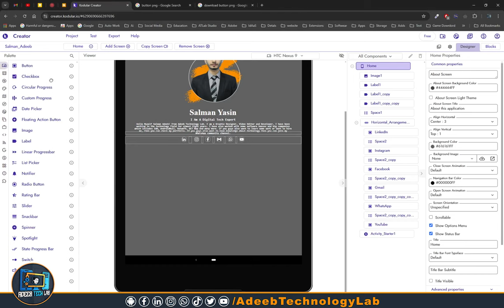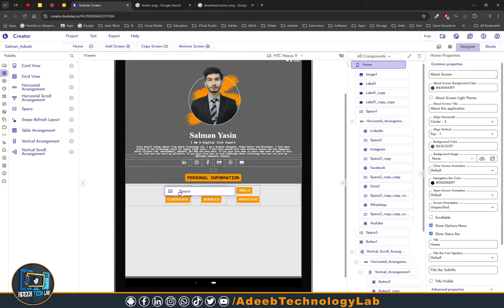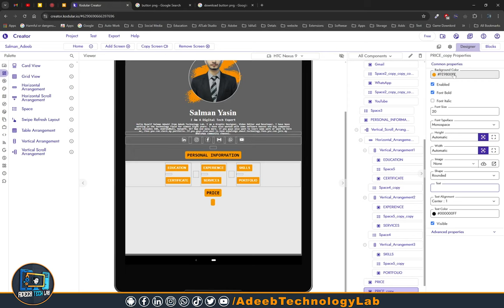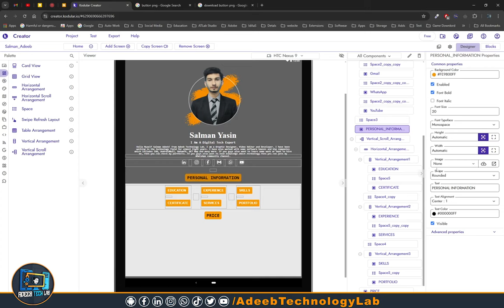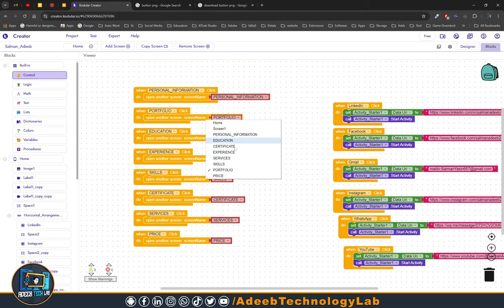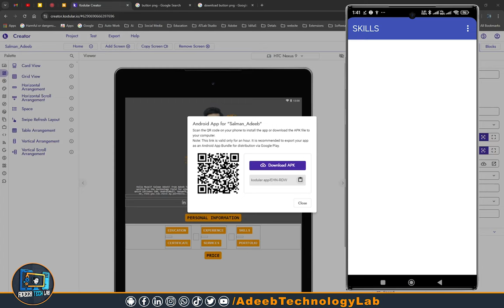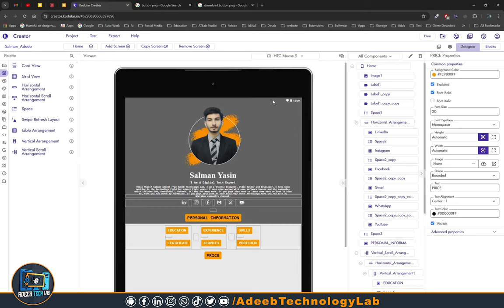Easily Add Multiple Buttons & Screens in Coduler App Builder!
Welcome to our latest tutorial on Coduler App Builder! In this video, we'll show you how to easily add multiple buttons and screens to your app, enhancing its functionality and user experience. Whether you're a beginner or an experienced developer, this step-by-step guide will help you understand the process of creating an interactive app with seamless navigation.

Learn how to:
- Add multiple buttons to your app interface
- Link buttons to different screens
- Create a dynamic user experience with easy navigation
- Troubleshoot common issues while adding buttons and screens

By the end of this video, you'll have the skills to create a more engaging app using Coduler.

Download📥LINK👉